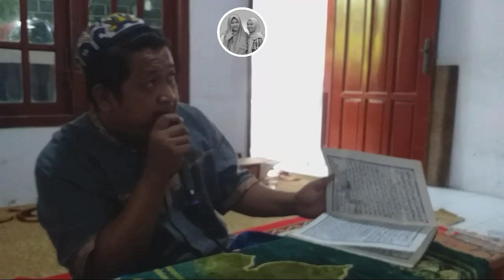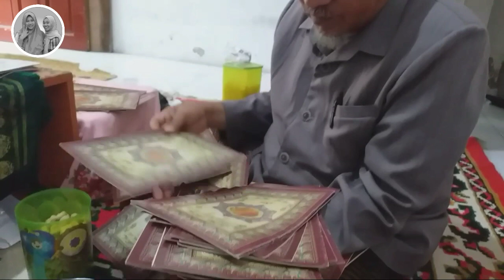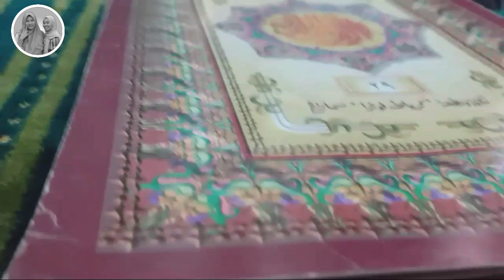Khataman qur'an dan doa khotmil 100 hari bu sarinem oleh ustad soetris #75